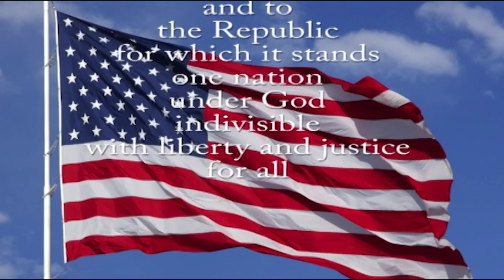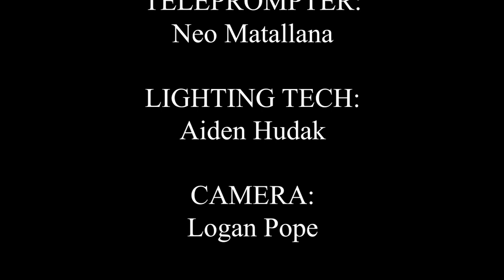SBN News (8-31-22)